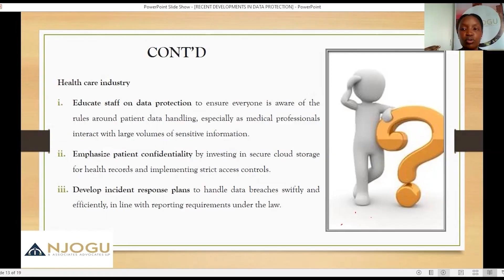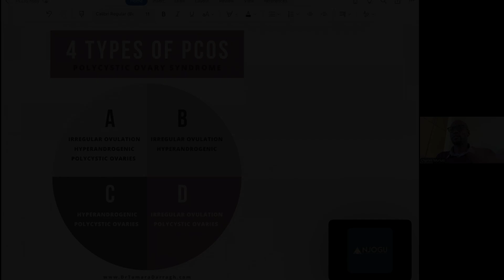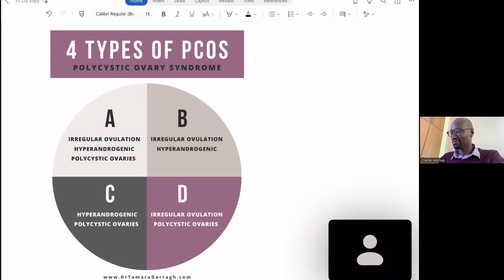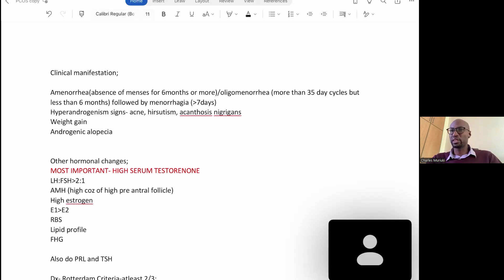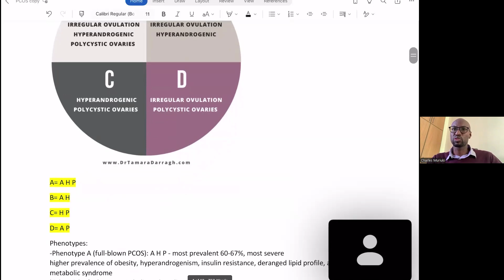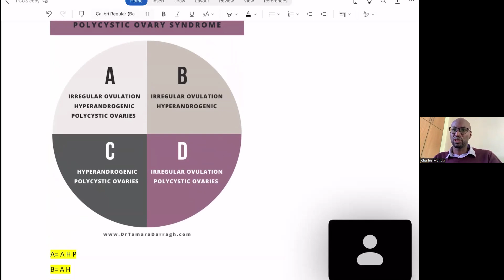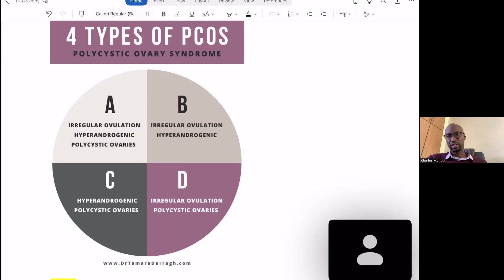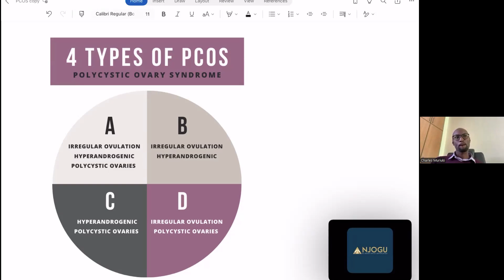Wellness in the Workplace – Unpacking PCOS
Did you know that up to 1 in 10 women in the workplace are affected by Polycystic Ovary Syndrome (PCOS)?

This silent disruptor impacts not just physical health but mental and emotional well-being, all of which ripple into productivity and job satisfaction.

Join us for an insightful session powered by Njogu & Associates as we continue our Employee Wellness Series, turning the spotlight on PCOS.

We have dived deep into understanding this condition, its effects on women in the workplace, and how employers can foster a supportive environment.

What to expect:

- Expert medical insights on PCOS and its management
- Real-life experiences from women navigating PCOS in the workplace
- Practical tips on creating wellness-focused workplaces